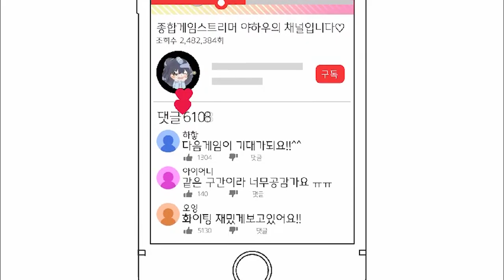제발 입좀 다물고 게임해!! 롤은 채팅게임이다!